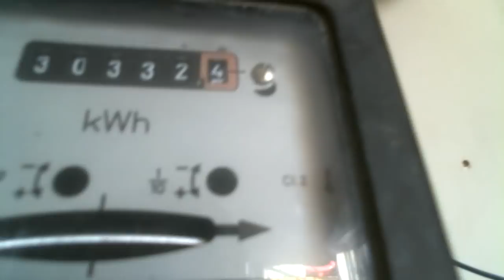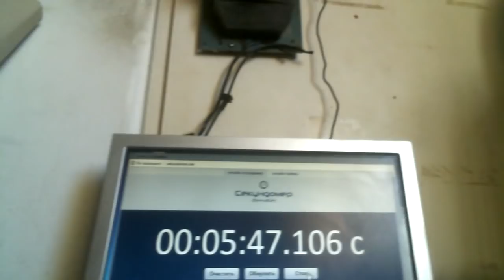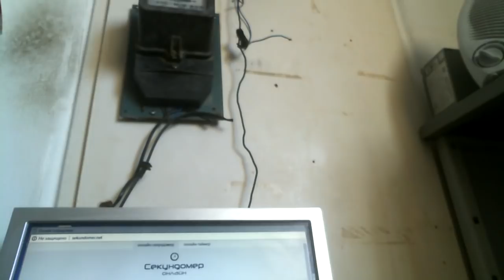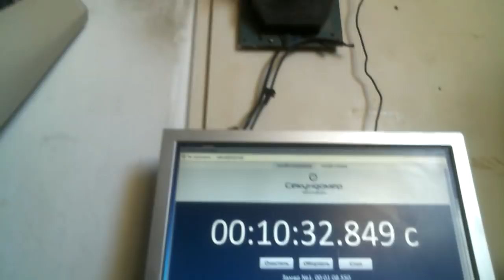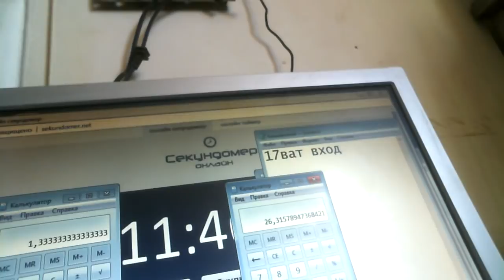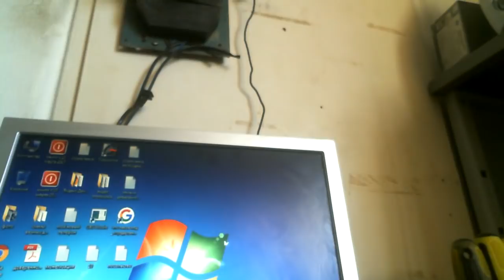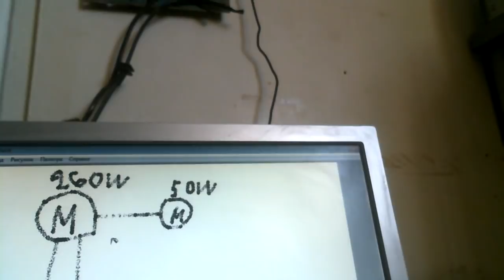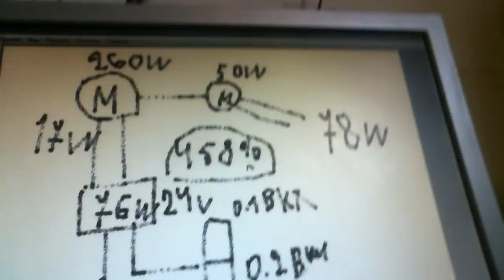Фантастика !!! Генератор тока с КПД 664% вопреки всем законам физики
Помощь Каналу на опыты

Последние опыты проводим перед подключением БТГ на автономный режим . Система показала свою пригодность как БТГ потребляя 17 ватт она выдает более 100
Как помочь каналу на запчасти - заранее спасибо за поддержку! Яндекс кошелек
Просьба указывать назначение платежа Благотворительность

Чем быстрей я получу запчасти тем быстрей будет БТГ то есть уже год прошел я смог закупить только 1/3 часть от нужного . Поэтому если вам нужно БТГ то помогите хотя бы каждый бросил 10 рублей и уже бы было все закуплено. Так кстати можно всем помогать сегодня помогли мне завтра другому тем кто старается для Общества 10 рублей это под силу и пенсионеру и безработному а польза будет большая
 Распространяйте это видео люди кинут по 10 рублей и будет бтг всем продавать я не буду все схемы будут отсылаться желающим для самостоятельной сборки